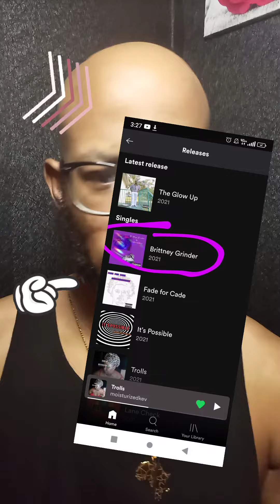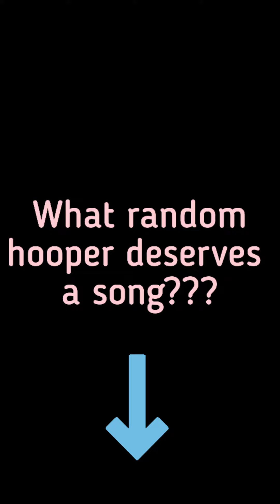What hooper deserves a song??? 🤔🏀 (Please tell me!)